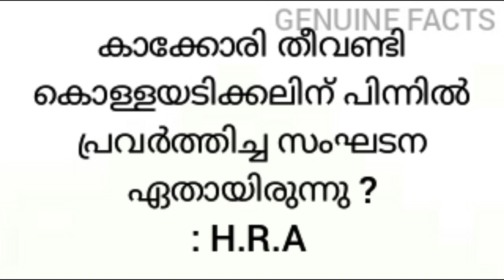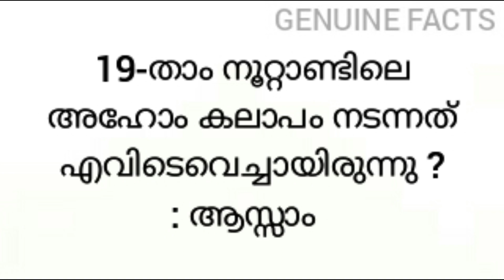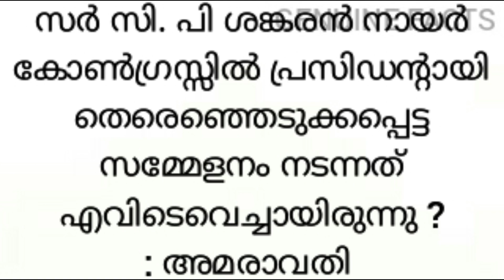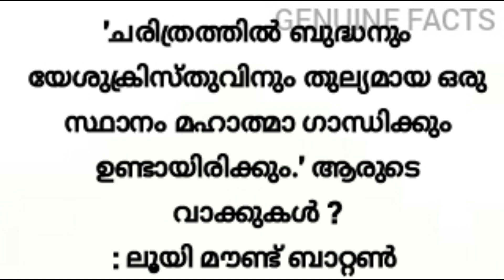INDIAN INDEPENDENCE DAY QUIZ | ഇന്ത്യൻ സ്വാതന്ത്ര്യദിന ക്വിസ് | INDIAN FREEDOM FIGHT QUIZ MALAYALAM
AUGUST - 15 INDIAN INDEPENDENCE DAY QUIZ MALAYALAM

Hi, this is a information channel in malayalam , I think this is very useful to you , if you feel ,comment on the comment box

Keep the bell icon into all notification button

If this make you a benefit

if you feel, spelling mistakes in video while we are typing speedly , i felt sorry for you, i think you can capture the right from our voice and typed one

Tank you